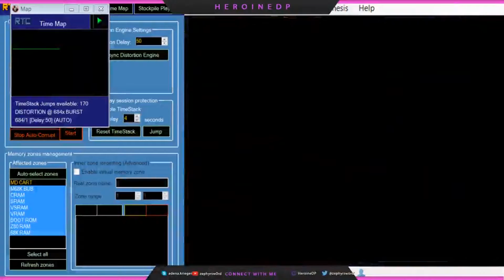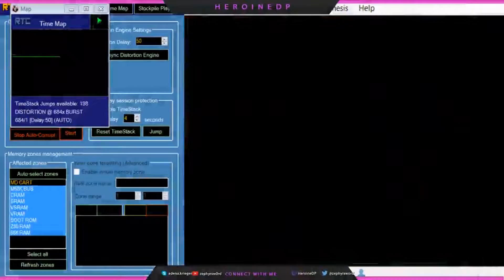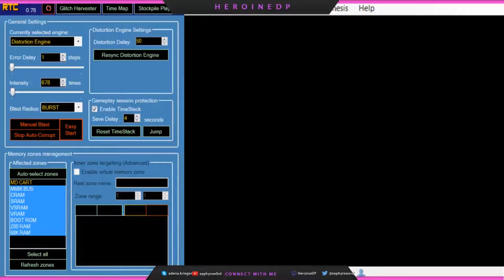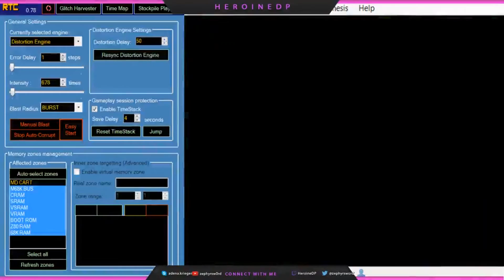Shining Force 1 on LSD [Real Time Corruptions]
Max... use the forks.

Shining Force 1 played on the Real Time Corrupter from the Corrupted Bytes blog. Streamed on Twitch.